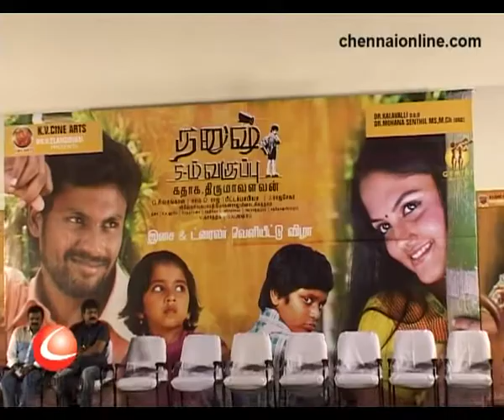Dhanush 5m Vakuppu Movie Audio Launch - Part 1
Dhanush 5m Vakuppu Movie Audio Launch